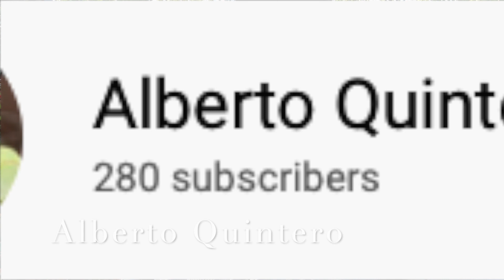Top 10: Suculentas con flor y mas 🌸🌵🌺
Si te gusto el video apoyame con tu like! 💕🐝 Gracias!!!